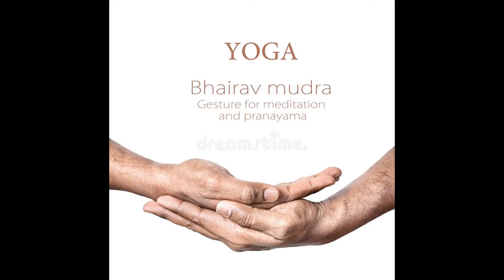भैरव भैरवी मुद्रा अगर आप का मन बहुत चंचल है तो ध्यान के लिए जरूरी मुद्र What is bhairava Mudra?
भैरव भैरवी मुद्रा अगर आप का मन बहुत चंचल है तो इस मुद्रा का अभ्यास जरुर करे ध्यान के लिए जरूरी मुद्रWhat is bhairava Mudra?